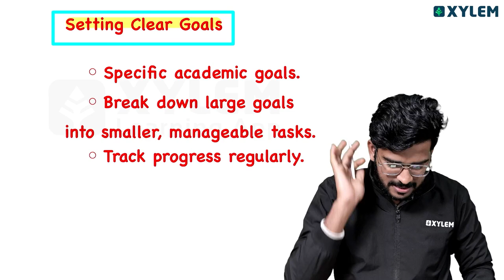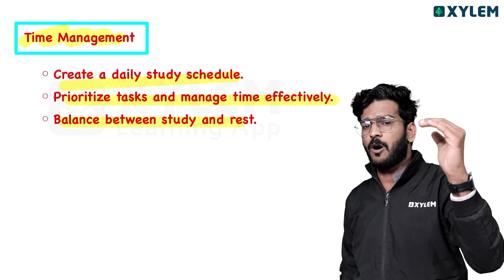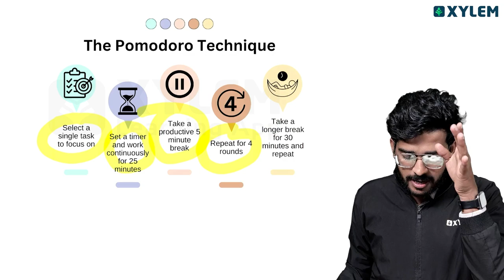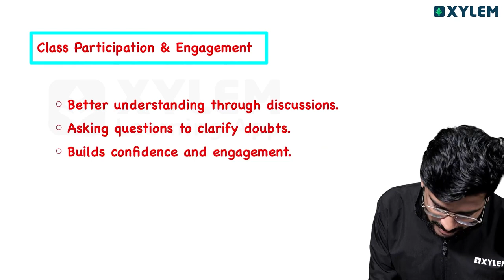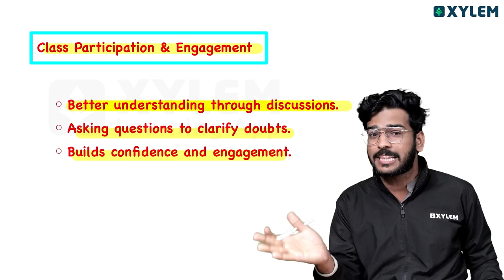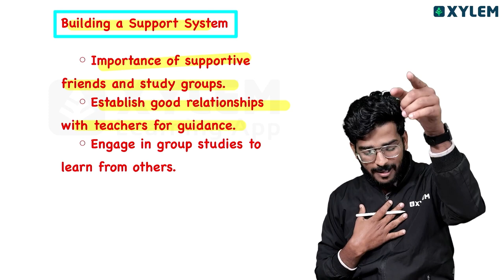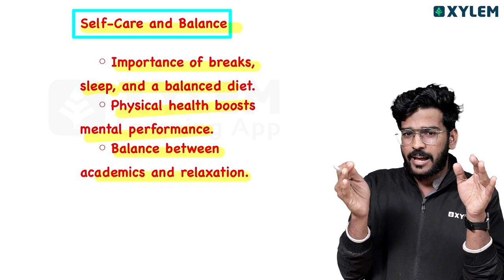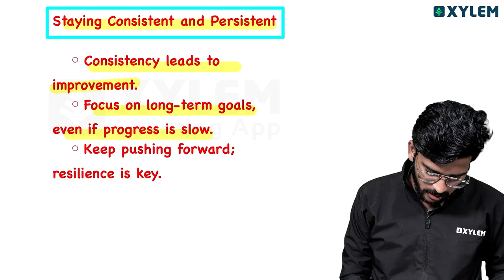Back Bencher To Topper..! | Xylem Class 8 CBSE